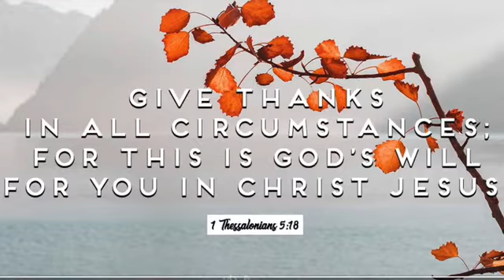PASSED NCLEX IN 60 Questions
Y’all I’m BACK with some valuable info on how I passed my NCLEX-RN in 60 Questions. This video was 20 minutes long, so please forgive the choppiness, I had to trim it down a bit. Anyway leave any questions or concerns that I did not mention in the video and I will be happy to address in the comments. Good Luck future nurses. You’ve got this!!!